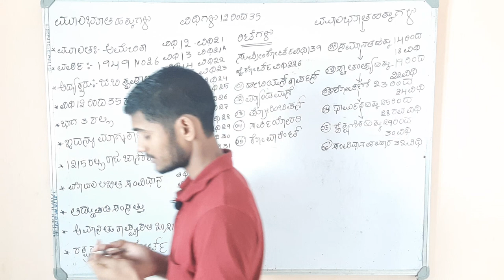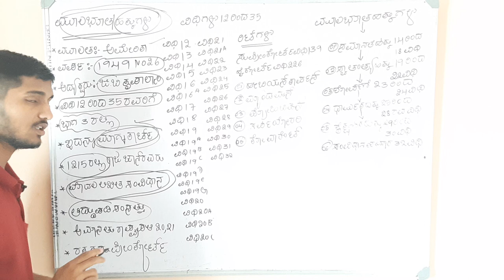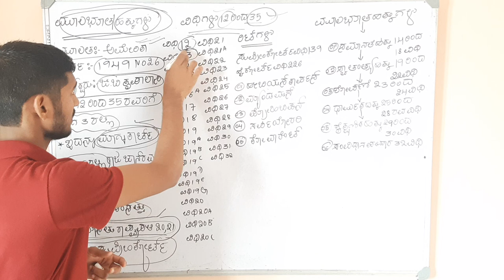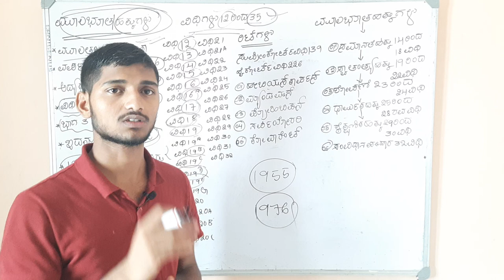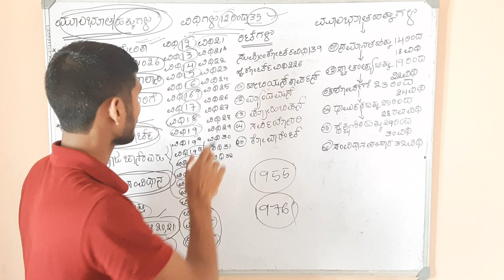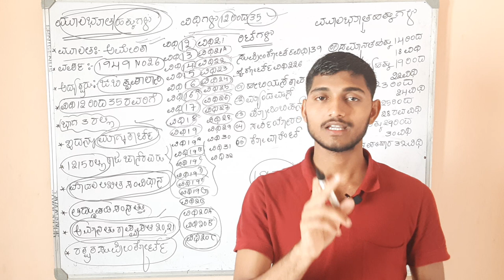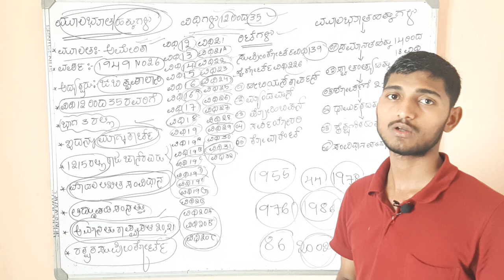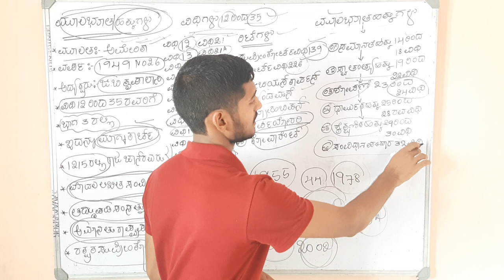The Importance of Fundamental Rights in the Constitution of India video 2 (revised)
ಈ ವಿಡಿಯೋದಲ್ಲಿ ಸಂವಿಧಾನದ ಮೂಲಭೂತ ಹಕ್ಕುಗಳ ಬಗ್ಗೆ ಪರಿಷ್ಕರಣೆ ಮಾಡಿ ವಿಡಿಯೋ ಎರಡನ್ನೂ ಮಾಡಲಾಗಿದೆ ಈ ವಿಡಿಯೋ ಶಿಕ್ಷಣದ ಉದ್ದೇಶಕ್ಕಾಗಿ ಮಾತ್ರ

ಈ ವಿಡಿಯೋದ ಉದ್ದೇಶ ಇಷ್ಟೇ, ಇದನ್ನು ಸ್ಪರ್ಧಾತ್ಮಕ ಪರೀಕ್ಷೆ ಮತ್ತು ಶಿಕ್ಷಣದ ಉದ್ದೇಶಕ್ಕಾಗಿ ಸರಳ ರೀತಿಯಲ್ಲಿ ಯಾವ ರೀತಿ ನಾವು ಸ್ಮರಿಸಿಕೊಳ್ಳಬೇಕು ಅಥವಾ ನೆನಪಿನಲ್ಲಿಟ್ಟುಕೋಳ್ಳಬೇಕು ಎಂಬುದನ್ನು ಇಲ್ಲಿ ಪ್ರಸ್ತಾಪಿಸಲಾಗಿದೆ.